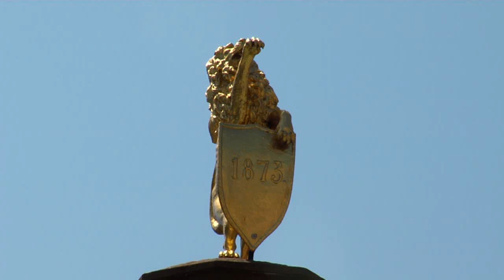Simon Rädler - Lass mich einmal noch in deine Augen sehn.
Aufzeichnung aus Bad Rodach 2012